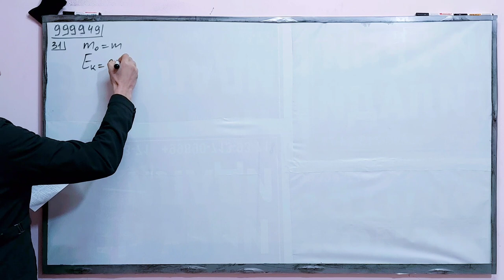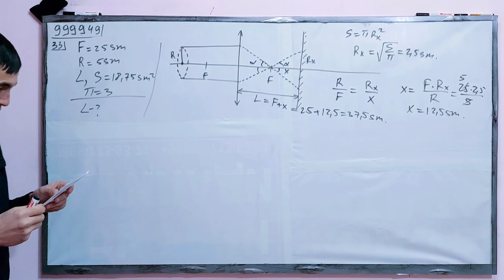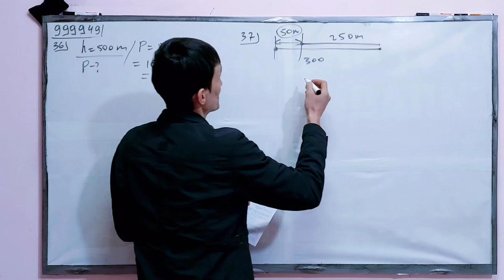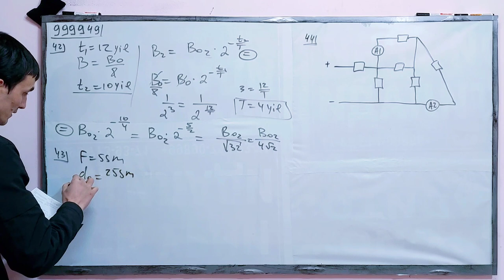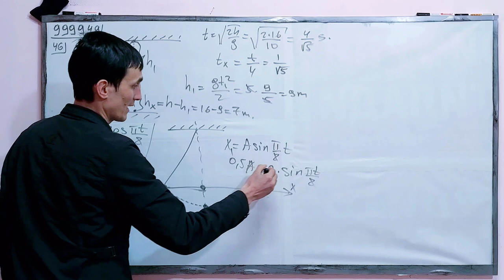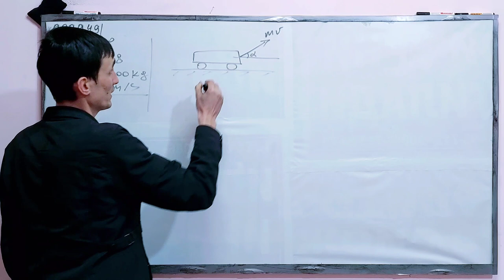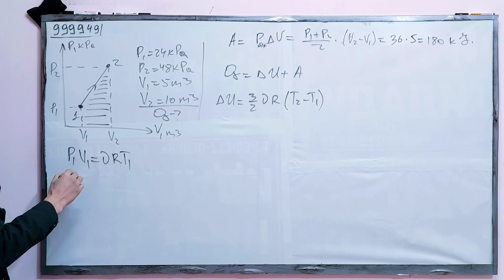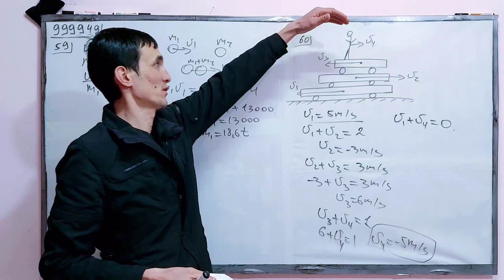Fizika repetitsion test | 999949 yechimi